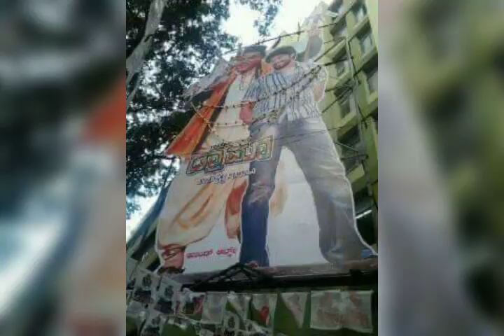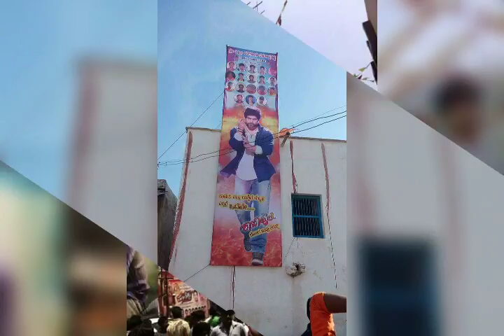Rocking Star Yash All Film Cut Outs Exclusively Comment Your Fav Cutout KFI Updates